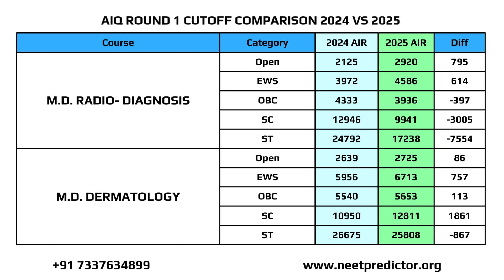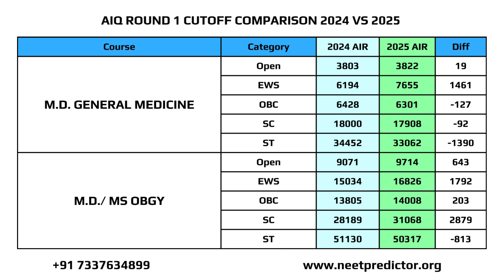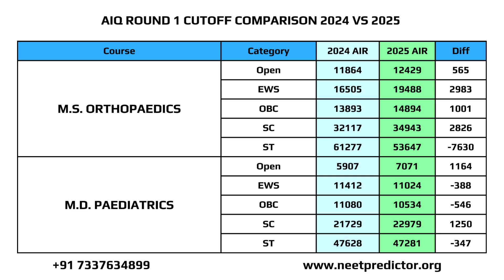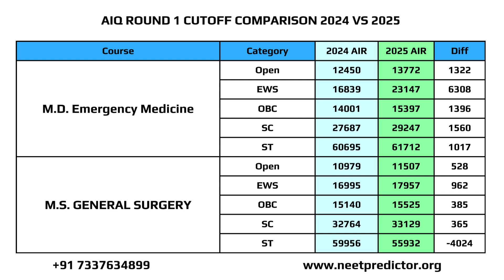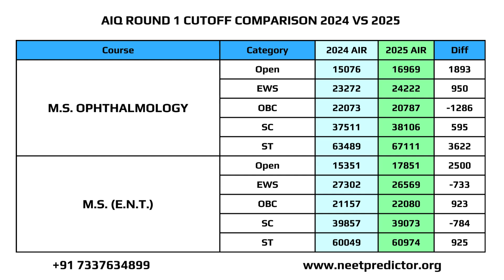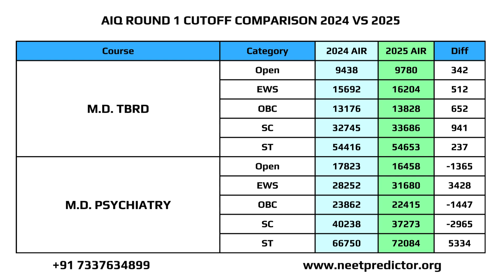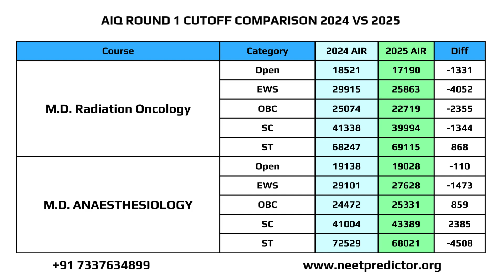NEET PG 2025 : AIQ Round 1 CUTOFF COMPARISON 2024 VS 2025 II Clinical II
NEET PG 2025:  Do you know about NEET PG 2025 Govt College Cutoff?

NEET PG 2024 v/s 2025 Round 1 Cutoff Comparison

 All India 50% Quota Category Wise & Branch Wise MD MS Cutoff(Closing Rank).

NEET 2025 Aspirants should Must watch who are willing to Join Govt. Medical PG Seat.

AIQ 50% Quota(Branch & Category wise) Cutoff:
MCC Conducts the whole Counselling and allotment Process in Online Mode.

There will be four rounds of AIQ counseling i.e. Round 1, Round 2, AIQ 3rd Round and AIQ Stray Vacancy Round.
All candidates who have qualified for All India Quota seats on the basis of their rank in NEET PG conducted by the National Board of Examination (NBE) will be eligible for participation in the counseling process. Eligible candidates may download the Rank letter/ Result from NBE website. Cut-off rank of eligible candidates will also be available on the MCC

Open seats-domicile free includes:
i. 50% All India Quota seats
ii. 50%Seats of BHU
iii. 50%Seats of AMU
iv. 50% All India Quota seats of DU/Central Institutes (VMMC & SJH, ABVIMS & RML, ESIC-Basaidarapur).

Reservation Policy:
Reservation Policy of the Central Government for the NEET-PGCounselling in All India Quota is as follows:
S.C.- 15%
S.T.- 7.5%
O.B.C.- (Non-Creamy Layer) as per the Central OBC list- 27%
EWS- as per Central Government norms- 10%
PwD- Horizontal Reservation as per NMC norms- 5%  Reservation of seats under PWD Category is 5% in AIQ and the 21 Benchmark Disabilities as envisaged under the regulations of Rights of Persons with Disabilities Act 2016 and as per the NMC norms.